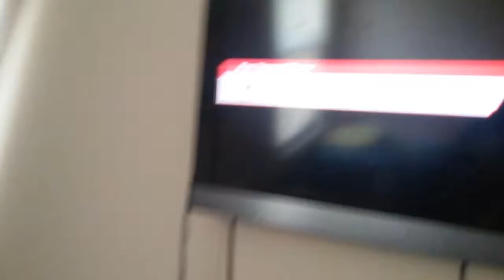A random Smash bros montage.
Me playing Some Super Smash bros!